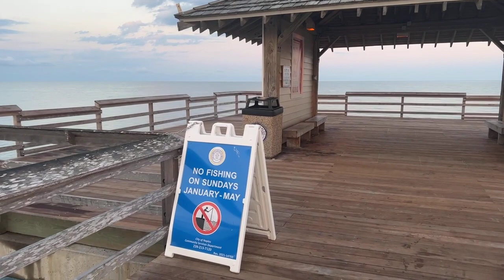Part 1 of Robb's Sunday Morning Beach Walk at the Naples Pier 05.15.22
Join Robb Stan, for PART ONE of his Sunday morning beach walk at the historic Naples Pier in beautiful Naples, Florida. Recorded LIVE on Facebook, May 15, 2022. If you enjoy Robb’s beach walks, videos, and photos, Tips and Facebook Stars are always appreciated. Thank you!!

If you like the beach, the live video streams of Robb’s morning beach walks are a great way to start your day! We invite you to join our beach family in a peaceful and friendly atmosphere, abundant with beauty and full of surprises. Make new friends, collect seashells, see dolphins and other fascinating marine life. Do some bird watching as we check out the many species of shorebirds. No two mornings are the same. See you on the beach! Southwest Florida Television - Bringing people together, one beach walk at a time.